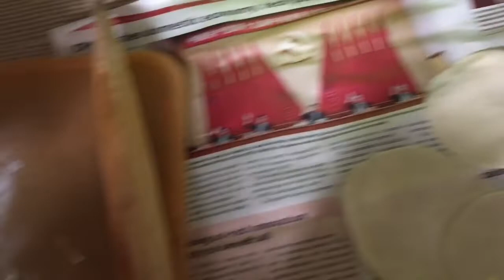PAANO GUMAWA AT MAGLUTO NG DUMPLINGS||HOW TO COOK DUMPLINGS/MOMO(NEPALESE STYLE)MACAU OFW VLOGS